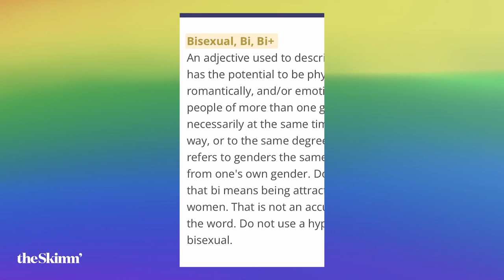Black, Bisexual, Muslim Educator Blair Imani Shares Her Coming Out Story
Coming out… on Fox News? Blair Imani — a Black, bisexual, Muslim educator — shares her journey to understanding her sexuality and the experience of coming out on national TV